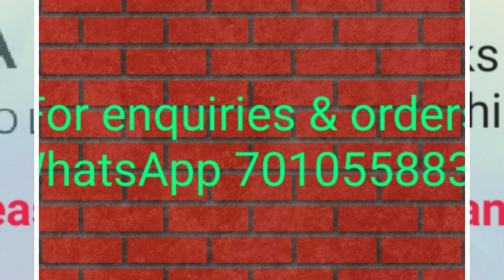COTTON SAREE : Function wear Rich fancy border cotton saree | 7010558833 | Anga cotton saree online.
HELLO FAMILY
WELCOME TO ANGA COLLECTIONS

We bring you chettinad cotton sarees direct from the weavers, we have huge collections of chettinad cotton sarees both in 60's & 80's thread count cotton saree in Handloom & Powerloom.

We are Selling very reasonable price to our valued customers.
For Order chettinad cotton sarees.

SPECIAL :HIGH QUALITY 80'S COUNT RUNNING BLOUSE FANCY BORDER CHETTINAD COTTON SAREES 6.2MTS.

• COD Not available ( online payment only Google pay ,paytm & net banking )
• Reference number of online transfers is a must with a screenshots of the online transfer.
• Dispatch will be done 4-7 days after payment or next day of payment depending upon stock availability.
• Once booked it cannot be cancelled.
• After dispatch we will send you courier tracking number through whatsapp
• Negotiations are there for some items & bulk purchase
• For return, you have to provide CLEAR PHOTOS of the received product and a FULL VIDEO (Without any pause & cut) taken while opening the parcel with in max 24 hours of delivery.More than time frame, we do not refund or exchange the defective product.
• Due to digital photography minimum color variation will be there. So No Exchange saree for color variation.

Thank you... Happy shopping.

Sarees
Sarees shopping haul
Kanchipuram sarees
Kanchipuram silk sarees
Handloom sarees
Aadi shopping
handloom pure silk sarees
handloom silk sarees
handloom sarees
designer sarees online shopping
designer sarees in chandni chowk
sarees
saree
shopping haul
lovely tamil channel
Kanchipuram Handloom Partly Pallu Silk Cotton Sarees Collections | Kanchipuram Silk Cotton Saree
cotton sarees
wedding sarees
handloom
saree
silk
arani silk
pure silk
latest kanchipuram pure handloom silk cotton saree collections
handloom pure silk
new geecha border sarees
latest handloom cotton sarees
latest handloom silk sarees
New geecha border handloom silk sarees
handloom silk sarees
saree
saree draping
saree wearing
saree draping perfectly
perfectly drape a saree
saree tutorial
saree tutorial for beginners
cotton saree
cotton saree draping
how to drape a cotton saree
how to drape a saree cotton
kaur beauty
kaur beauty saree
shruti arjun anand
Indian lookbook
Indian saree
drape a saree
drape a saree as dress
tia bhuva
Handloom Silk Sarees
Handloom Silk Sarees Wholesalers
Handloom Silk Sarees Wholesalers || Kolkata || Samudragarh
silk sarees
handloom silk sarees with price
designer sarees
bridal sarees
handloom silk sarees designs
wedding sarees
cotton sarees
Latest Pure Handloom Silk Saree Designs
Pure Handloom Silk Sarees
cotton sarees
pattu sarees
wedding sarees
silk
pure cotton saree
arani silk
handloom
pure silk
saree
kanchipuram cotton saris
kanchi cotton
online shop for indian saree
uppada pattu saris
silk sarees
banarasi silk saree
banaras sarees
wedding sarees
fancy sarees
banarasi silk sarees
taant saree
bridal collections
pure silk sarees
sarees
dupion silk sarees
soft silk sarees rmkv
banarasi dupattas
silk saree
dupion sarees
banarasi sarees
online sarees
dupion silk blouse
Pure Handloom Silk Sarees With Price
handloom sarees
handloom silk sarees
silk sarees
cotton silk handloom sarees
handloom cotton silk sarees
paty wear handloom cotton silk sarees
offiec wear handloom silk cotton sarees
pure soft handloom cotton silk sarees
handloom soft cotton silk sarees
traditional wear handloom cotton silk sarees
beautiful colourful handloom soft cotton silk sareess
soft handloom cotton silk sarees
soft cottton silk sarees
handloom cotton silk sarees with price